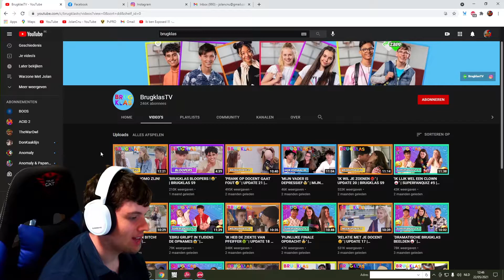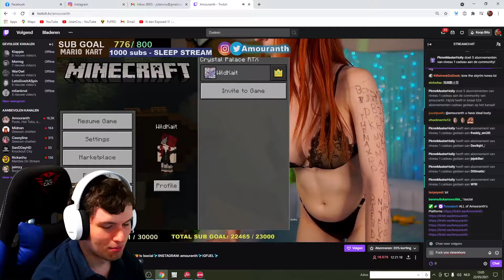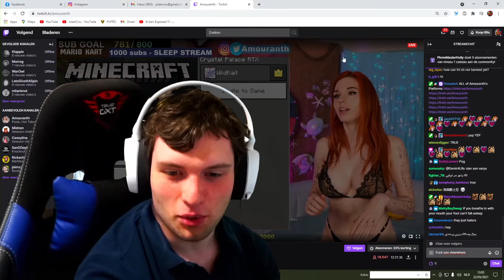Hot Tub streamers moeten gestopt worden & BRUGKLAS Cringe !!!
In deze video kijken we naar Brugklas en Hot Tub streamers .

Timecodes
0:00 - Alien Intro
0:08 - Brugklas Cringe
1:24 - Twitch Hot Tub Streamers
2:03 - Outro

   - Doe het als je wil, kan en mag.
   - Ik geef aan dat je gedoneerd hebt en lees je berichtje voor in een video of in een
     livestream. Hierdoor krijg je GEEN voorrang op een andere kijker
   - Donaties worden gebruikt om mijn youtubekanaal te verbeteren, denk maar aan
     dingen zoals games, apparatuur en hardware.

Ik ben een gepassioneerd gamer die graag content creëert.
schrijf ook in de reacties wat je van de video vind.

Regels:
  -Wees over het algemeen niet irritant.